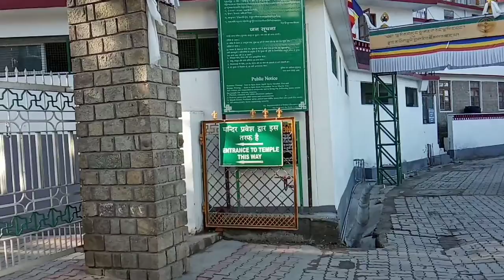McLeod Ganj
McLeod Ganj in Dharamshala in Himachal Pradesh in India.